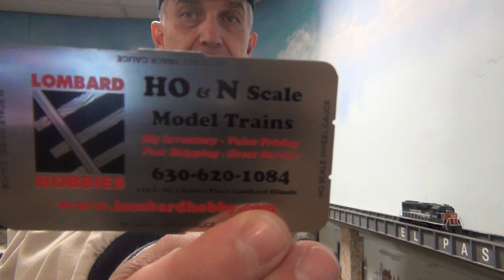Ferromodelismo Southern Pacific. The Model Railroad and Historical Association. 19-mar-2023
Video de servicio tren de carga Southern Pacific con fuerza motriz EMD GP-60 y movimientos de patio con EMD SD-9.

Consejos prácticos sobre problema de engranes y ejes de locomotoras Athearn Ready to Run, así como trucks rígidos de coches y carros.

Uso del escantillón NMRA para ajustar mancuernas de fuerza motriz y equipo de arrastre.